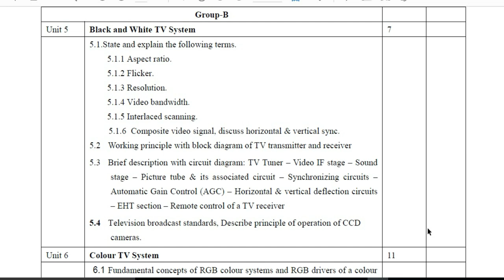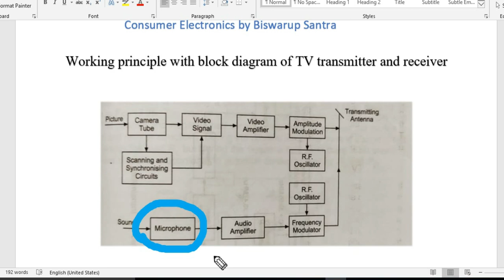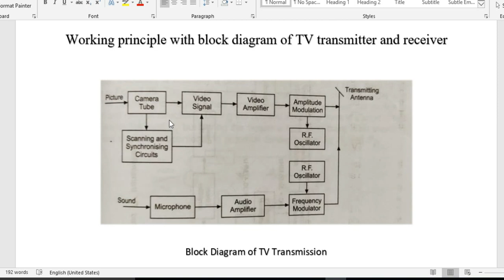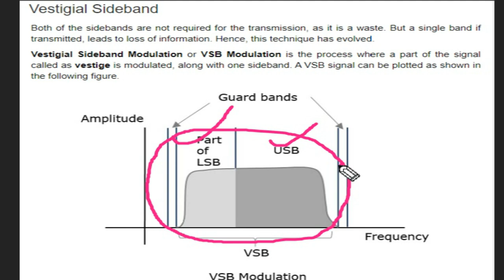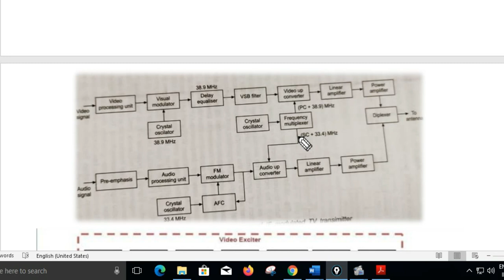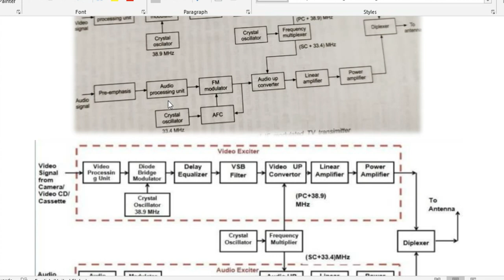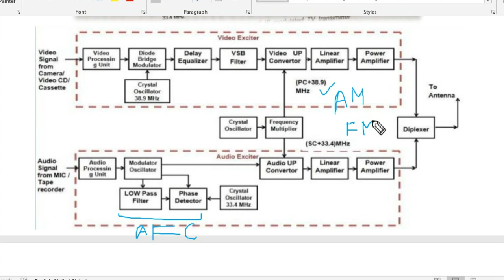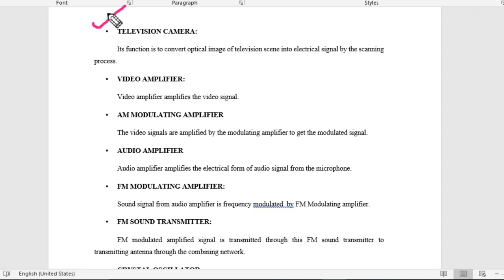Block diagram of TV transmitter by Biswarup Santra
Department of Electronics and Telecommunication Engineering
GSM Polytechnic
Gobindapur, Keleti, Purba Bardhaman, 713128